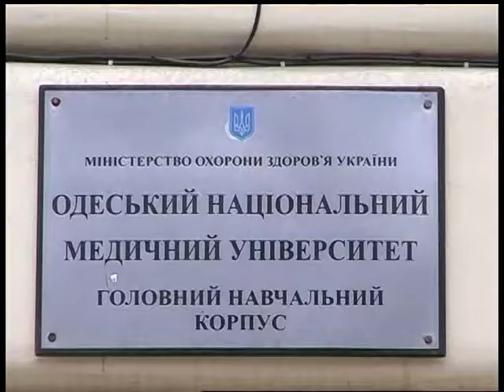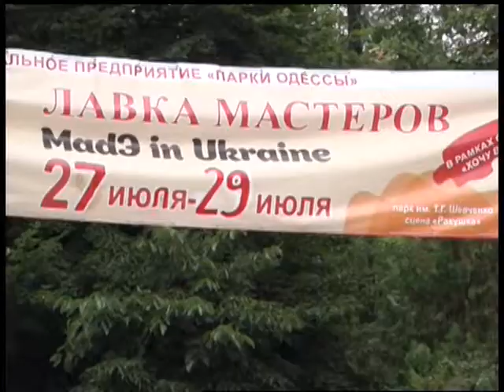27.07.2018. Новини. 19:00